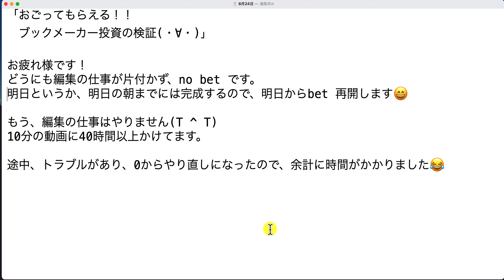【検証】第2034回目：もう、編集の仕事はやりません(T ^ T)